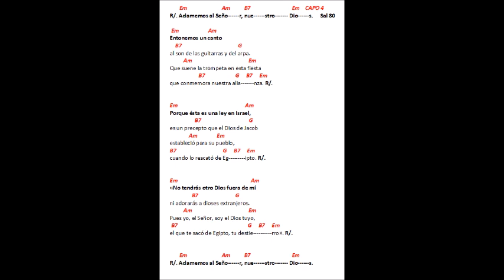Salmo 80 Aclamemos al Señor nuestro Dios